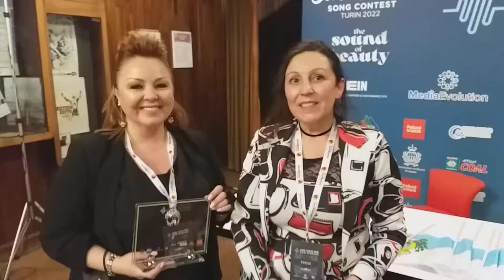Intervista a Susanne Georgi @ Una Voce per San Marino 2022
Cristina Giuntini, presidente di OGAE Italy, intervista Susanne Georgi, rappresentante di Andorra all'Eurovision Song Contest 2008 e membro della giuria di Una Voce per San Marino 2022